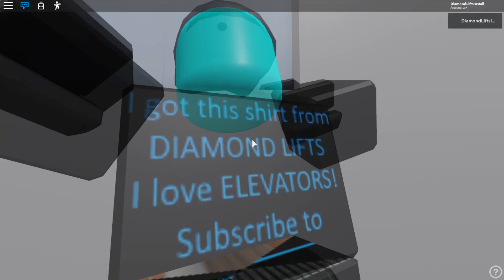The first realistic Schindler Micronic 10 lift in roblox!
btw the DD panel is Z-Line

(ik the first micronic 10 is Schindler NW but this one is much more realistic than NW Micronic 10)